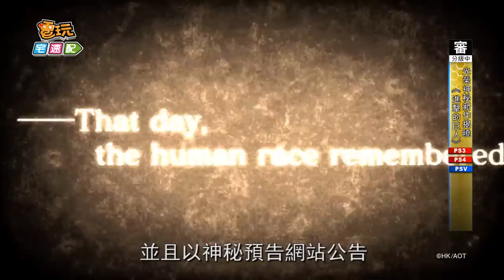光榮神秘新作揭曉《進擊的巨人》難道這次是被無雙？_電玩宅速配20150806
不知不覺的十五年啦，由光榮特庫摩所帶來的無雙系列，自2000年以來推出了將近28部膾炙人口的無雙作品，《真三國無雙》系列也在官網發表了15周年紀念影片及特典手機桌布，並且以神秘預告網站公告「這不是無雙」的新作即將在8月5號發表，預告網站上以每天更新的暗示訊息，最終出爐的確定是《進擊的巨人》為題材的新作，並預計將在2016年於PS4/PS3及PSvita上推出，雖然尚未接露更多具體遊戲內容，不過也成功製造了新話題，當然啦《真三國無雙》15周年紀念是否預告《真三八》的出現?就請玩家們拭目以待吧。

(C)光榮特庫摩